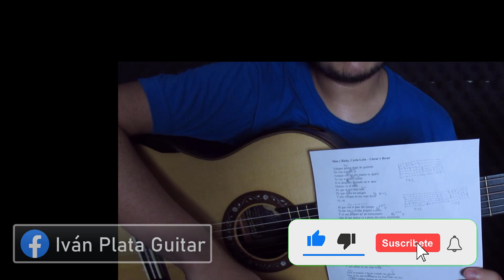Cómo tocar Llorar y llorar de Mau y Ricky, Carín León | Iván Plata Guitar | Tutorial acordes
Tutorial de guitarra acordes de la canción Llorar y llorar de Mau y Ricky, Carín León. Si tienen alguna sugerencia para un próximo tutorial, lo pueden dejar en los comentarios.

Les dejo en mi facebook la letra con los acordes señalados